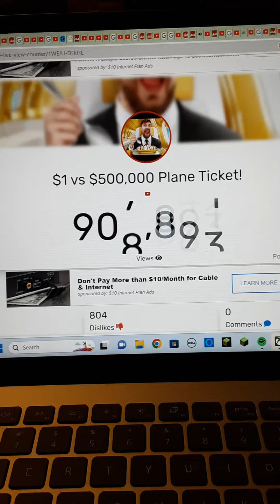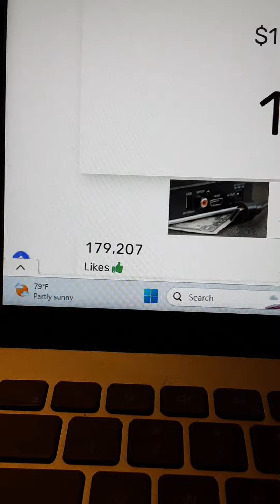Video Hits 1M Views After 21 Minutes!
Congratulations @MrBeast !